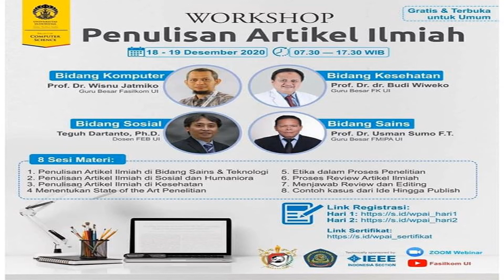WEBINAR NASIONAL GRATIS penulisan karya ilmiah